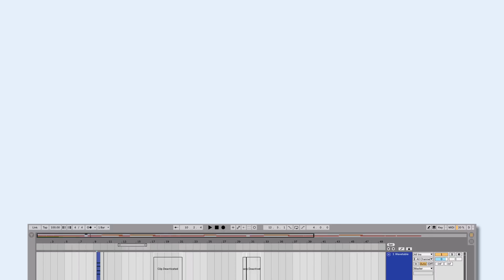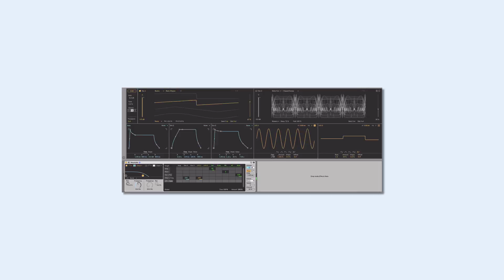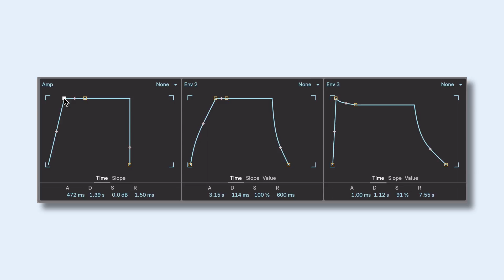Ableton 10 Wavetable Tutorial - Sound Design, Modulation, & Walkthrough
This video we dive into our Ableton 10 wavetable tutorial and provide a brief overview of LFO's, modulation, and Ableton 10's powerful sound design software. The Wavetable has three sections it's broken into, Oscillation, which is where the sound comes from, Matrix which allows you to assign your last control to any modulation course, and Modulators, which are composed of envelopes and LFOs (low-frequency oscillations). Learn music production tips, sound design, and more

CODE: SAMP30